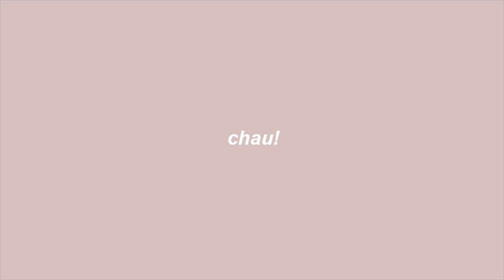✨ Las ÚLTIMAS LECTURAS del año ✨ Fantasía, cómic & lo último de Mónica Gutierrez 📚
Antes que nada, gracias por pasarte por mi canal. Hoy hablamos de mis últimas lecturas del año.

Aprendiz de asesino
La ciudad justa
Basa (en euskera)
Basa (en castellano)
Sueño de una noche de teatro
El gremio de los magos
La aprendiz
El Gran Lord
Finding Love at the Christmas Market
A Christmas Tragedy

CAPÍTULOS

0:00 - Intro
1:09 - Aprendiz de asesino
2:13 - La ciudad justa
3:46 - Basa
6:05 - Sueño de una noche de verano
8:20 - Crónicas del mago negro
9:08 - Colmillos
10:09 - Finding Love at the Christmas Market
11:56 - A Christmas Tragedy
12:38 - Ofendiditos
13:53 - Little
16:51 - Despedida